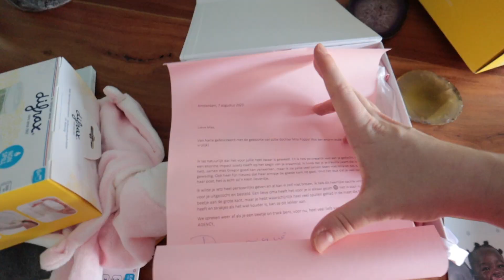Draagdoekenmoedermaffia | Vloggloss 2098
☆ SOCIAL MEDIA ☆